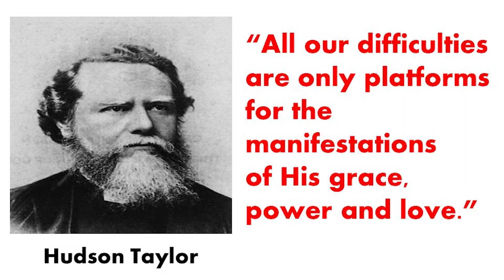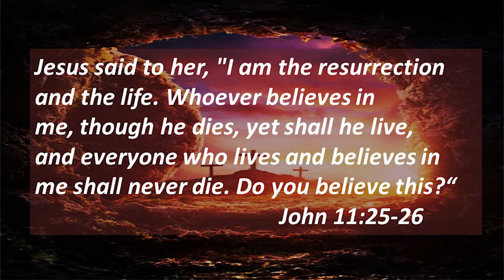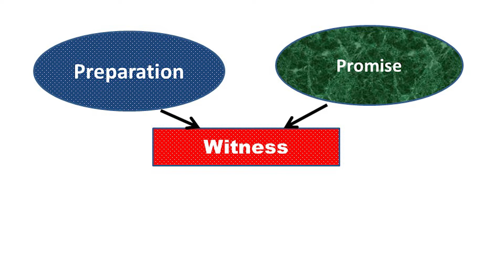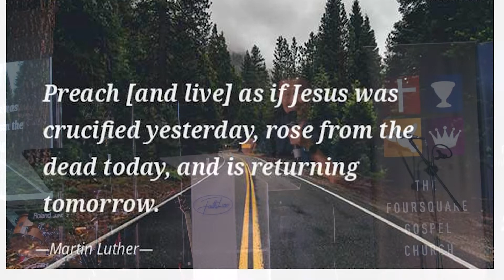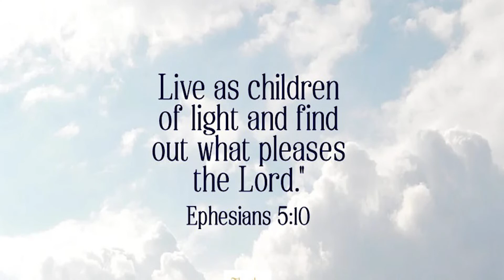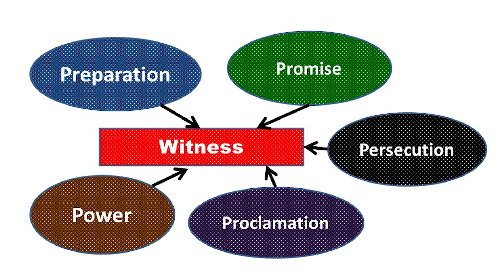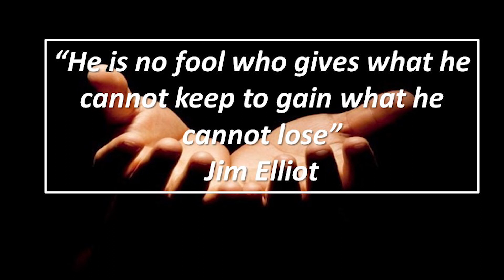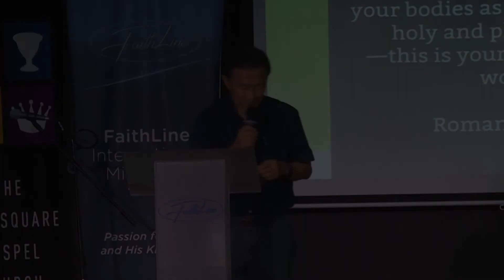Pastor Phua Seng Tiong - You Shall be My Witness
Learn about the 5Ps of becoming a witness for Christ - Preparation, Promise, Power, Proclamation and Persecution. A message by Pastor Phua Seng Tiong who has a heart for missions.

Sunday Church Service (Onsite & Online)
29 May 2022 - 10:00 AM